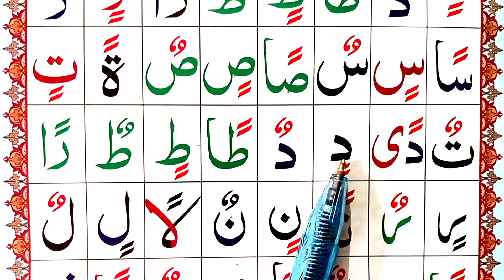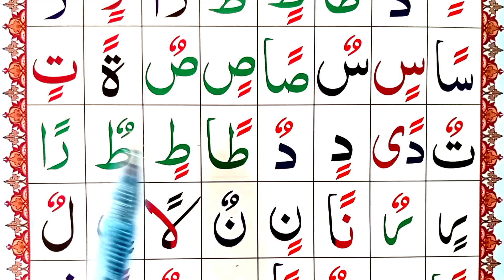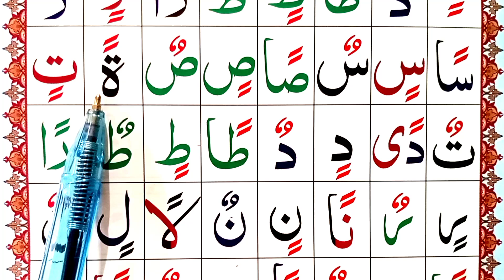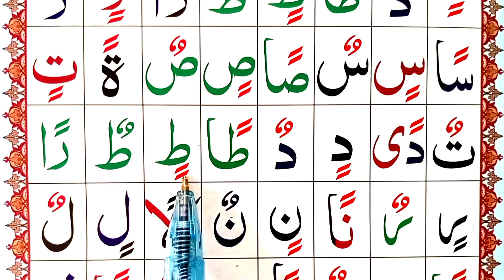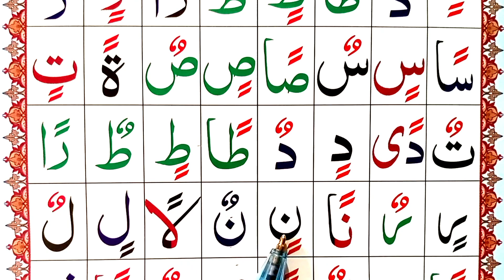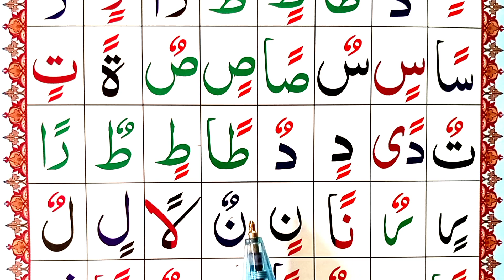Noorania _Al _Qaida (Tanwin) Alphabet in arabic lesoon 05 | noorani qaida 5 lesson